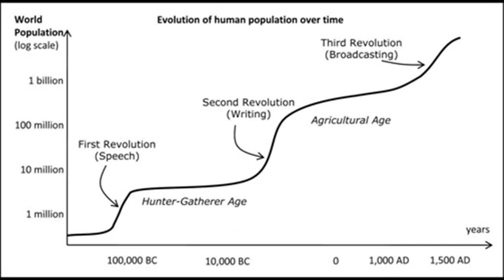Why Do We Need Heroes?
So the recent announcement of I Am Not Starfire from DC got me thinking about heroes, comic books, and how we treat our modern myths and legends. And well, it doesn't look too good. The question now is, why do we even need heroes?